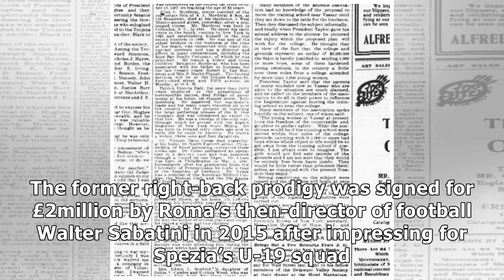Nura Forced Into Premature Retirement At Roma By Heart Problem